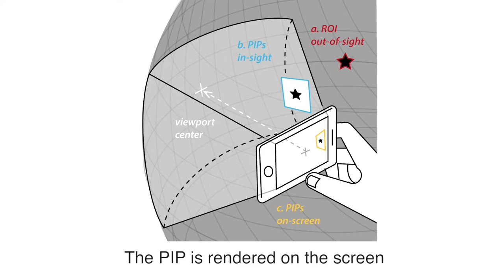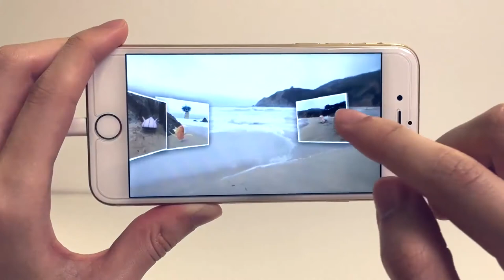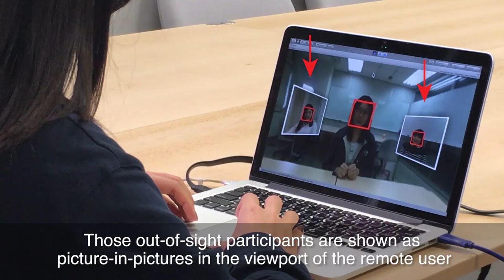Outside-In: Visualizing Out-of-Sight ROIs in a 360 Video Using Spatial PIP Previews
This is the full-lenth video of
"Outside-In: Visualizing Out-of-Sight Regions-of-Interest in a 360 Video Using Spatial Picture-in-Picture Previews"
Yung-Ta Lin, Yi-Chi Liao, Shan-Yuan Teng, Yi-Ju Chung, Liwei Chan, Bing-Yu Chen.
In proceedings of the 30th annual ACM symposium on User Interface Software and Technology (UIST’17). ACM, New York, NY, USA.